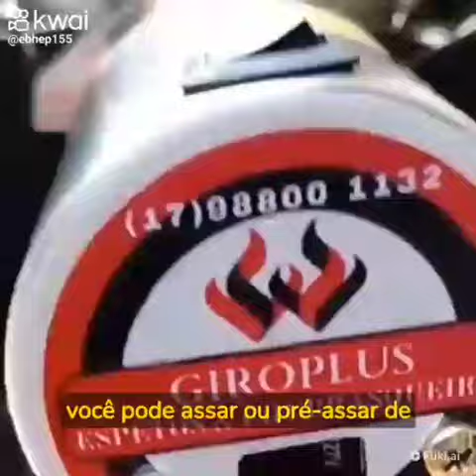Atenção, empreendedores!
O final do ano está chegando e é a época perfeita para faturar com espetinhos.
Com a churrasqueira Turboplus, você pode aproveitar essa oportunidade e montar o seu próprio negócio de espetinhos.

Benefícios:
• Fácil de usar: a Turboplus é muito fácil de usar, mesmo para quem não tem experiência com churrasqueiras.
• Saboroso e suculento: a Turboplus possui um sistema giratório que garante que os espetinhos sejam assados de forma uniforme, além dos espetos de cima pingarem nos espetos de baixo durante o processo, resultando em um sabor único e um espeto extremamente suculento.
• Ecoeficiente: a Turboplus é muito eficiente no consumo de carvão e energia, o que pode gerar uma economia significativa.
• Portátil: a Turboplus é fácil de montar, desmontar e transportar, o que permite que você a leve para qualquer lugar.
A Turboplus é a churrasqueira perfeita para quem quer faturar no final do ano. Com ela, você pode montar o seu próprio negócio de espetinhos e aproveitar essa oportunidade de ouro.